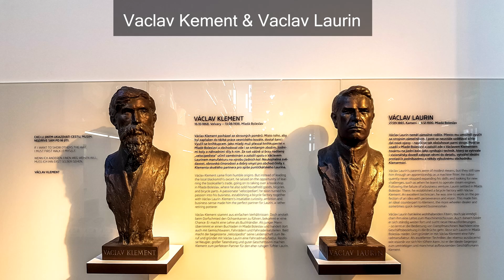Carvlog | In vitiza la Muzeul Skoda | Cehia - Mladá Boleslav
De curand Octavia a implinit 60 de ani de cand a iesit prima data pe portile fabricii. Am vrut sa vedem cum arata de aproape si daca cumva a mea este si ea la muzeu.

Cum poti sa sustii canalul ?
1. Lasa reclamele sa ruleze. Poti da un click pe anunturi, dureaza cateva secunde.
2. Fii milostiv, nu da banii la biserica, doneaza cat crezi ca face.

Ce folosesc?
Auto : Skoda Octavia 1.9 tdi 105hp BXE 2008
Video : Gopro Hero 4 Silver 1080p 60fps superview (reparat)
 Gopro Hero 8 Black 1080p 60fps superview
Audio : Gopro + Mic ext (2$)

Nota:
ATENTIONARE
Nu sunt responsabil pentru orice lucrare efectuată necorespunzător pe vehicul dvs. Lucrările le efectuati pe propriul risc. Dacă aveți vreo îndoială în legătură cu această reparație, vă rog să nu o efectuați și să mergeti la un service specializat. Acest videoclip reprezintă doar metoda mea și poate că nu este corect, prin urmare nu sunt responsabil pentru acțiunile efectuate de dvs.